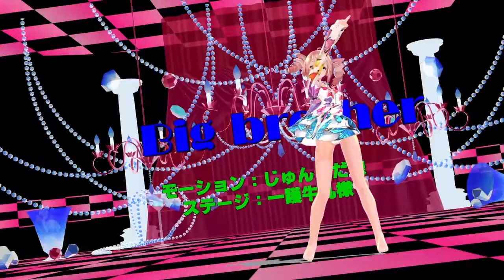【ＭＭＤ】Big brother【オリジナル】